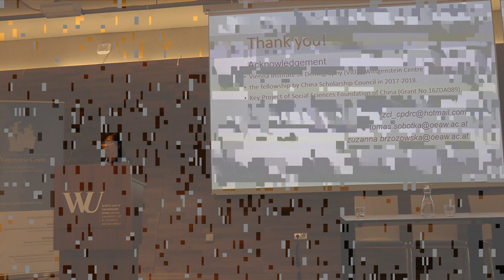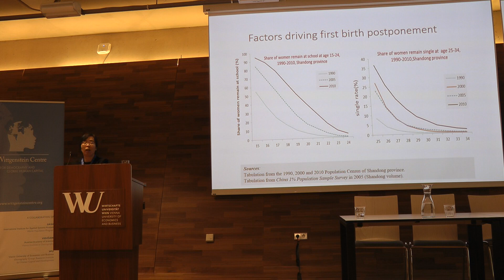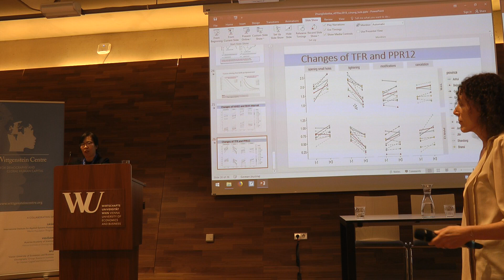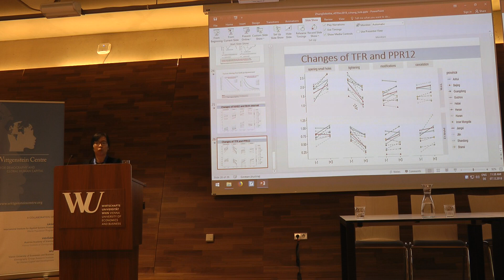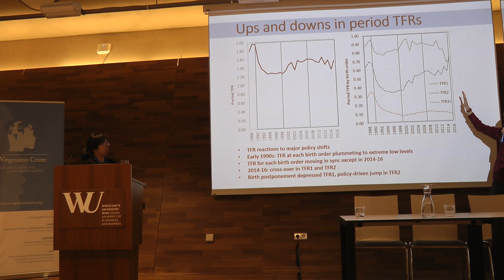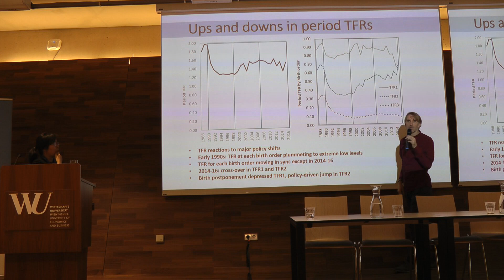WIC2018: Discussion after the presentation of Cuiling Zhang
3rd Human Fertility Database Symposium
Fertility across time and space: data and research advances

Discussion after the following talk:
Speaker / Author(s): Cuiling Zhang, Tomáš Sobotka and Zuzanna Brzozowska
Shifts in second birth level and spacing following changes in fertility-limiting policies in Chinese provinces, 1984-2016
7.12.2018 (Day 3), Session 7: Fertility in East and South-east Asia, Talk 4